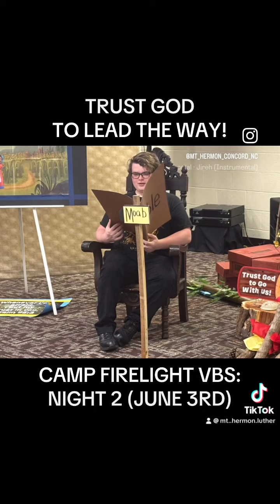Camp Firelight VBS (6/3/2024)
We had a great start to our Camp Firelight Vacation Bible School program last night on Sunday, June 2nd. Our Bible story for the night was “God Goes with Jacob - Trust God to Go with Us!” Pastor Emily talked to the adults, Sam worked with our Youth Group and Barbara and Nancy helped our children. Colton, Audrey and Vera made decorative pillows in reference to Jacob using rocks to sleep on. Then our Youth Group rehearsed for a skit and conducted an exercise in trust by falling and jumping into each other’s arms. The children and youth ended the evening by painting Mt. Hermon’s banner for the upcoming parade in Harrisburg.